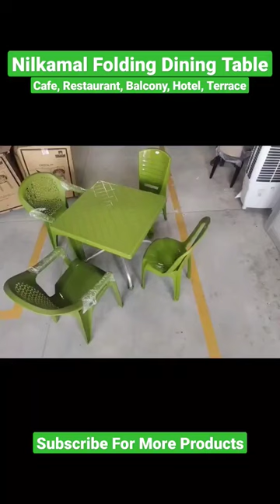Available At Factory Price - Nilkamal Folding Table Dining Table